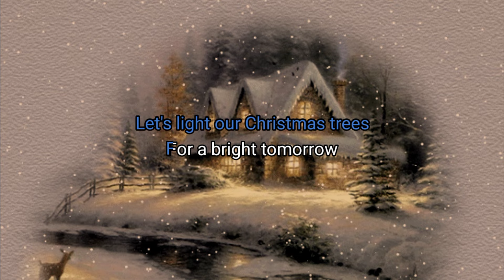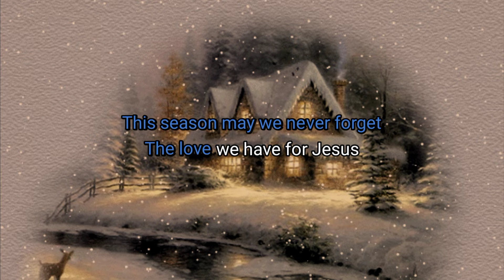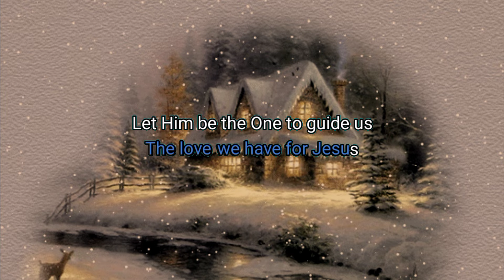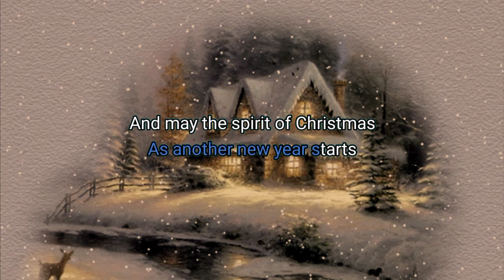Christmas in our Heart Jose Mari Chan | Karaoke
Christmas In our Heart